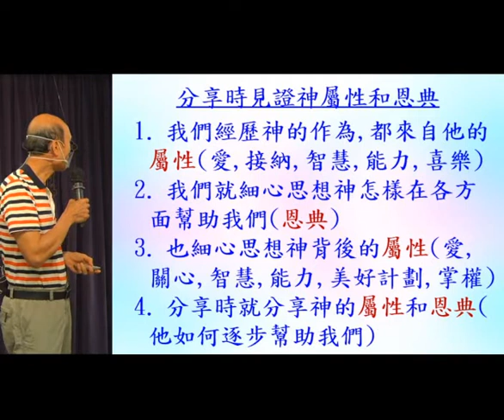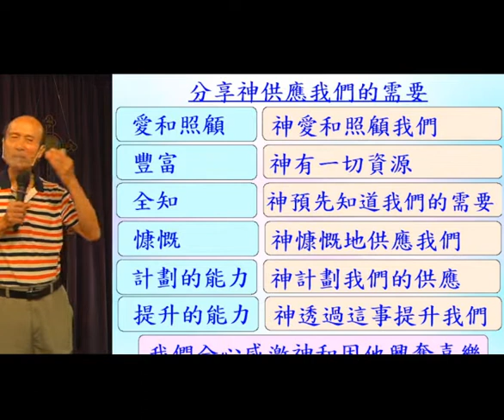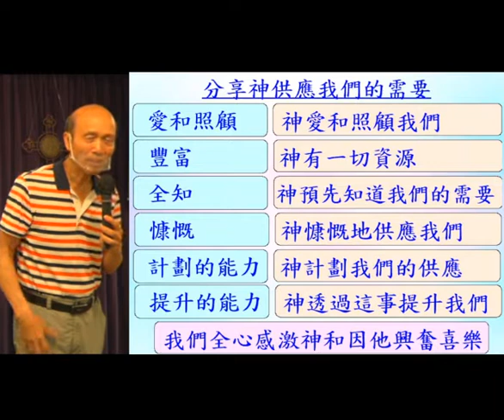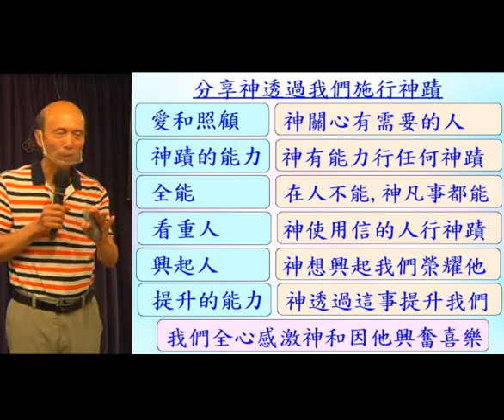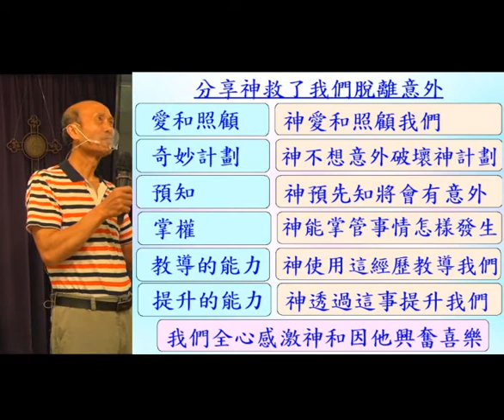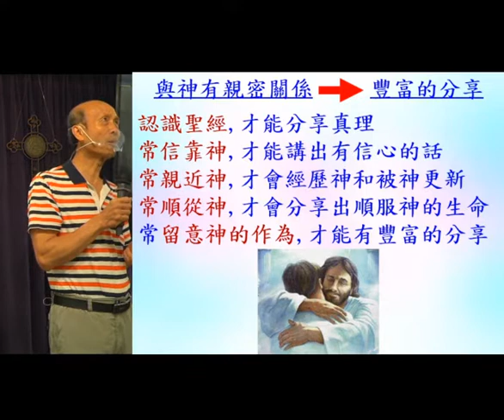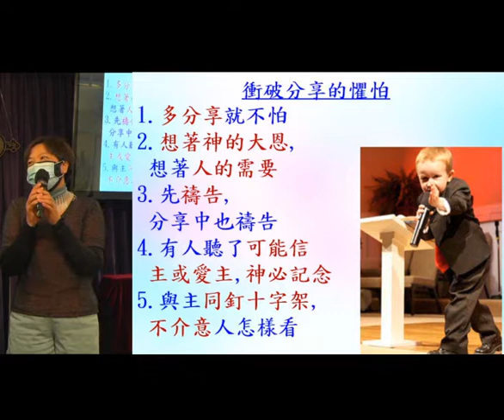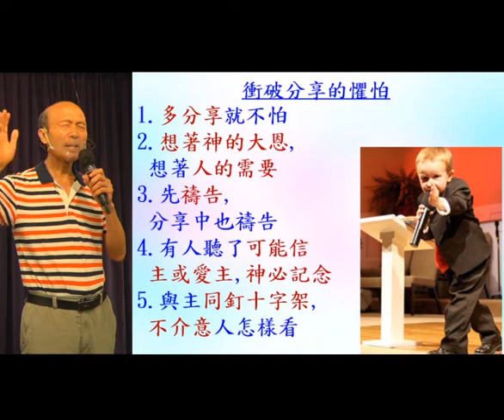如何分享見證 (2) - 2022.06.12 - 葉牧師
如何分享見證  (2)

請肯定戶口名字是：Global Fire Missions Ministries Limited.

1. 與主的關係：怎樣建立與主相愛的關係，怎樣從主的愛得力，怎樣深信神的供應和計劃。
2. 處理生命：怎樣不被人、罪、負面思想情緒和潛意識、婚姻和生活的問題、和侍奉的問題影響。
3. 進入不同層次的侍奉：侍奉可以由簡單的生活見證，到建立別人的靈命，或進入策略性的侍奉。

《輕鬆得勝》的特色：
1. 一目了然：簡單知道怎樣處理和發揮生命。
2. 有實際可行的方法：我和很多人曾20年實際地應用。
3. 可以輕鬆喜樂地得勝：可以在恩典中輕鬆喜樂地處理任何問題，不需要在壓力下成長。因為耶穌的軛是容易的，而神喜悅我們任何真心的努力。
4. 活出《輕鬆得勝》並不太難：處理和發揮生命並不是遙不可及。